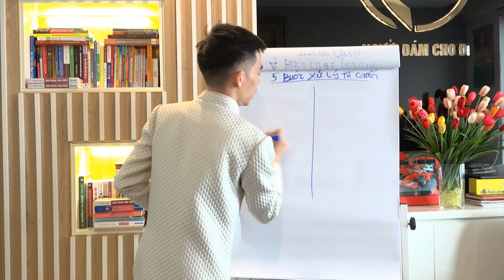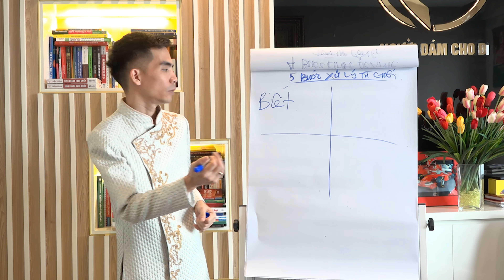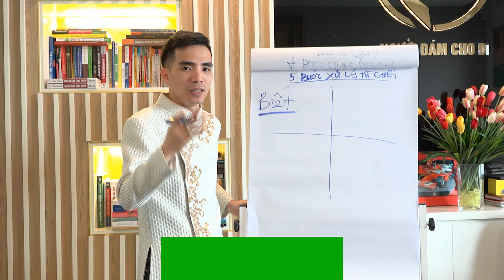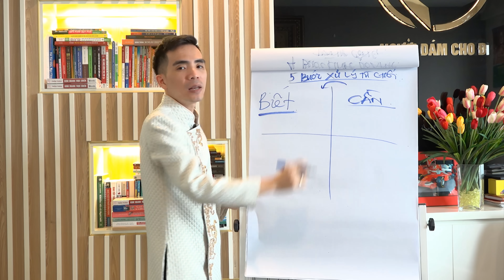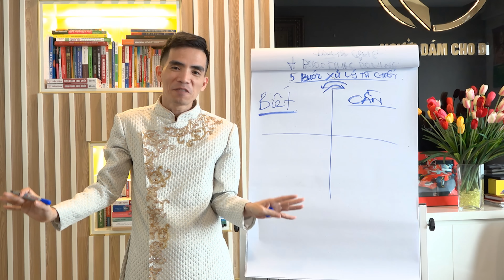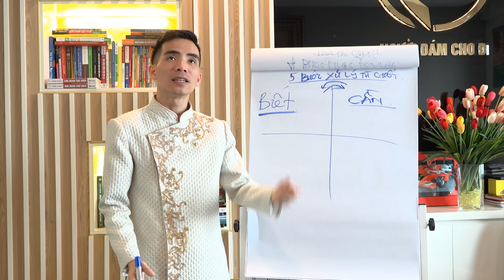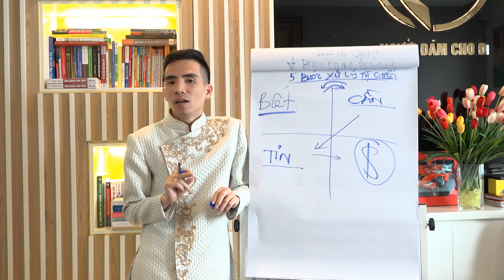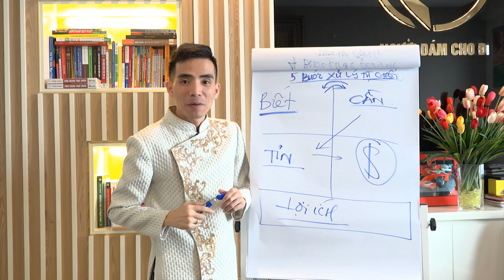Bán hàng Online Hiệu Quả | Xử lý sự từ chốt để bán hàng hiệu quả trên Online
Bạn muốn Bán hàng Online Hiệu Quả bạn cần phải biết cách xử lý sự từ chối của khách hàng.
Khách hàng thường không biết bạn bán cái gì?
Khách hàng thường không mua hàng của bạn vì chưa cảm thấy cần sản phẩm bạn bán.
Khách hàng thường không mua hàng của bạn vì chưa tin bạn.
Chào bạn, tôi là Trần Toản. Tôi là chuyên gia nhà đào tạo. Tôi có 12 năm kinh nghiệm trong kinh doanh Online và 5 năm tôi là nhà huấn luyện và đào tạo. Tôi đã có cộng đồng 10 nghìn học viên và hơn 300 chủ doanh nghiệp là học viên của tôi.
Video này tôi chia sẻ đến bạn các phương thức để xử lý sự từ chối của khách hàng.
Bởi muốn bán được hàng bạn phải xử lý được sự từ chối trước khi đưa ra lời chào mời mua hàng.
Trong kinh doanh, chắc chắc doanh nghiệp nào chắc chắn cũng gặp phải những phản ánh, những phàn nàn, khiếu nại và phản đối của các khách hàng có thể là do sản phẩm lỗi, dịch vụ hoặc đôi khi do những yếu tố khách quan nào đó từ khách hàng trong quá trình họ sử dụng sản phẩm/dịch vụ.
Có khá nhiều người bán hàng khi gặp những tình huống này đã vô cùng bối rối, lúng túng không biết phải xử lý sự cố như thế nào ? Không ít người đã có những cách thức ứng xử chưa phù hợp từ thái độ, lời nói cho tới tác phong ứng xử với khách hàng và đã khiến họ giận giữ hơn lúc ban đầu. Sau đây là các cách xử lý từ chối của khách hàng mà các bạn nên thực hiện khi gặp phải tình huống trên:
Cần lắng nghe, thấu hiểu và cho khách hàng biết bạn đang bán điều gì.
Khi các “thượng đế” đang nóng giận thì bạn khoan hãy giải thích hay thanh minh mà lúc đó hãy mở rộng đôi tai để lắng nghe những bức xúc, những khó chịu mà họ đang gặp phảim vì lắng nghe là phương pháp cần thiết nếu muốn giải quyết những bức xúc một cách tốt nhất.Việc bạn lắng nghe một cách chăm chú sẽ khiến cho khách hàng cảm thấy dễ chịu vì những chia sẻ của họ được ghi nhận lại. Trong quá trình lắng nghe bạn nên chú ý những chi tiết để phát hiện được những nguyên nhân chính khiến khách hàng nổi giận. Đồng thời sau khi nghe xong chúng ta cần tổng hợp lại các thông tin xem nó có đúng ý của khách hàng đã trình bày chưa ?
Thể hiện sự đồng cảm để lấy niềm tin của khách hàng.
Muốn bán hàng Online Hiệu quả thì khi gặp tình huống phàn nàn của khách hàng, nhiều người bán hàng thường bảo vệ Công ty, Thương Hiệu của mình bằng cách cố đưa ra những dẫn chứng, những lời giải thích cho khách hàng hiểu là phía Công ty đã làm đúng nhằm “cứu vớt” lại hình ảnh vốn dĩ không đẹp trong mắt khách hàng và vô tình điều này làm cho các khách hàng cảm thấy khó chịu hơn. Đây là lúc bạn cần phải đứng về phía khách hàng để bảo vệ họ, thử đặt mình vào vị trí của họ để cho họ thấy được sự chia sẻ của Công ty với những tổn thất, những phiền toái mà họ đang gặp phải.
Bạn có thể nói những câu bắt đầu bằng những cụm từ như : Tôi rất tiếc, tôi hiểu, tôi chia sẻ, tôi biết, tôi cảm nhận… Những câu nói này sẽ làm cho các khách hàng thấy được sự quan và lo lắng cho những gì mà họ đang gặp phải. Và khi họ đã có thiện cảm với bạn rồi thì phần giải quyết khiếu nại phía sau sẽ thuận lợi hơn rất nhiều.
Đặt những câu hỏi để tìm hiểu rõ các vấn đề và cho khách hàng đủ lợi ích
Có khá nhiều bạn sau khi vừa lắng nghe xong đã vội vàng đưa ra cách giải quyết vấn đề theo quan điểm riêng của mình. Đây là điều có thể dẫn đến những bất lợi nếu những giải pháp bạn đưa ra không phù hợp với khách hàng.
Vì vậy, cách tốt nhất vào thời điểm này là bạn nên đặt thêm thật nhiều câu hỏi để khai thác thêm các thông tin cần thiết mà có thể khách hàng chưa nói ra hết. Và khi đã có đủ các dữ liệu cần thiết thì bạn mới có thể bắt đầu chia sẻ những phương án giải quyết cùng khách hàng. Đặt câu hỏi là một kỹ năng xử lý từ chối của khách hàng cực kỳ hiệu quả.
Muốn Bán hàng Online Hiệu Quả không dễ mà cũng chẳng khó. Quan trọng bạn cần kiên trì và hiểu những kiến thức mà tôi đã chia sẻ trong Video.
Để tôi có thể giúp bạn điều gì đó. Cám ơn bạn!